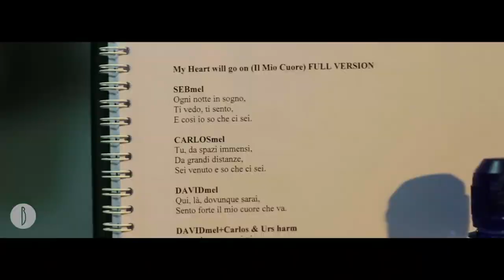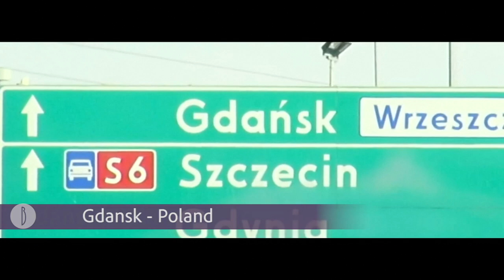IL DIVO - Performance with Katherine Jenkins (2013)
@ildivo Divo get together with Mezzo-Soprano superstar @katherinejenkins